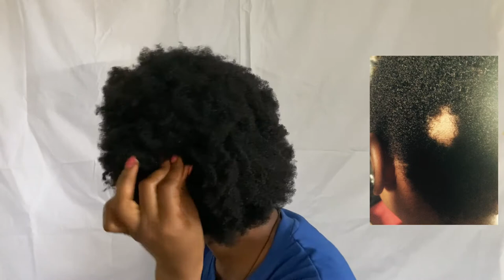Alopecia Update| How I Grew My Hair Back Using the Onion Treatment| Hair Regrowth After 5 Years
I suffered from Alopecia Areata late 2015, gradual hair loss that kept expanding. Amidst the many trials and error, I finally got better after using the onion treatment for my hair regrowth process. In this video, I share an update abut my hair journey since then and how things are after 5 years.